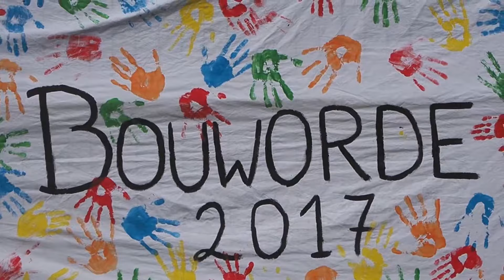Bouworde - vrijwilligersreis Roemenië 2017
12 jonge topvrijwilligers (tussen 15 en 17 jaar oud) trokken afgelopen zomer met 2 kampbegeleiders naar Roemenië. In Radauti speelden, knutselden, sporten, ... ze met de kinderen van het lokale tehuis! 2 weken om nooit te vergeten!

Ook zin gekregen in een vrijwilligersreis? Kom naar de lanceringsdag op 25/11/2017 in Leuven en ontdek de mogelijkheden voor 2018!